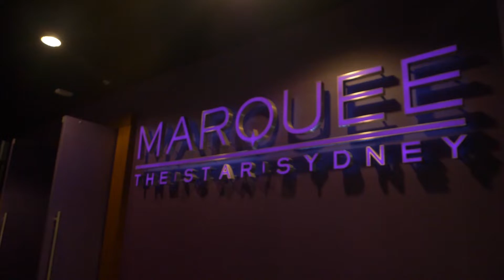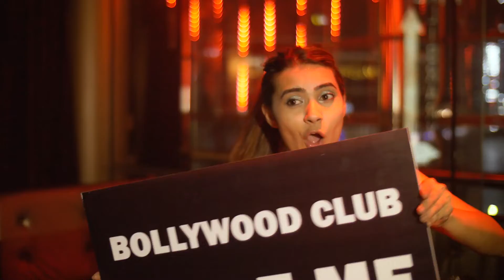BOLLYWOOD CLUB X SYDNEY || VLOG 11 || How indian parties in sydney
Hello everybody welcome to another episode of Rajiv vlog. I got two free tickets from bollywoodclubx so why not capture the golden moments ey ???
It was a beautiful moment to enjoy the bollywood music with indian people and my friend Lax Tamang.

Bollywood club x info